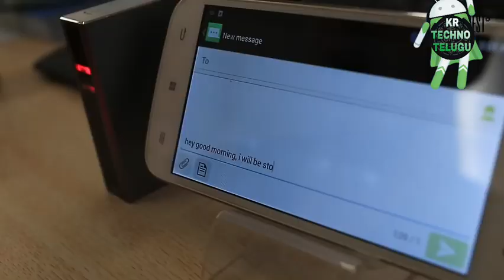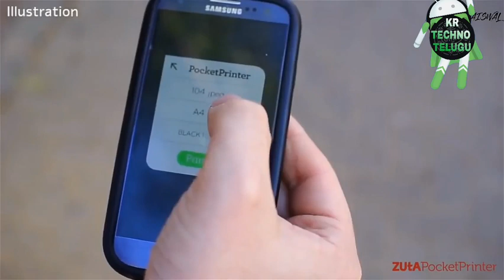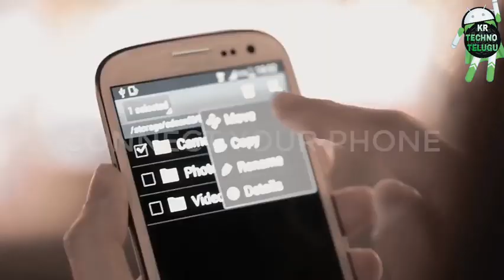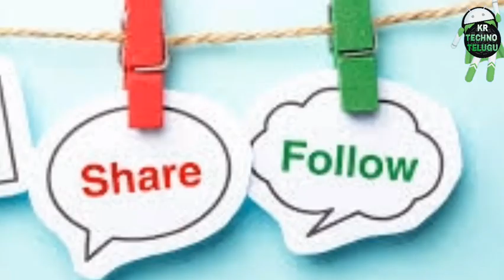Cool smart gadgets for smartphone || TO DAY VIDEO || TRENDING VIDEOS || BEST TECHNICAL VIDEOS|| KR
Smart gadgets for smartphone
Best use full gadgets all users